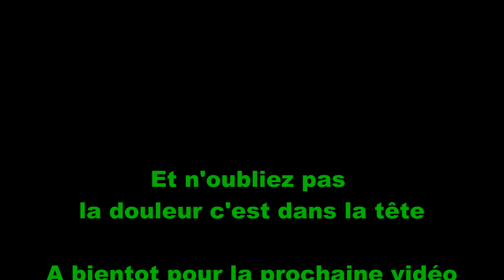Frenchman J-57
Petite présentation des tenues, piscine de 50m ouverte et semi-marathon